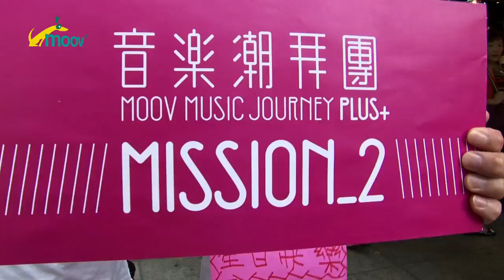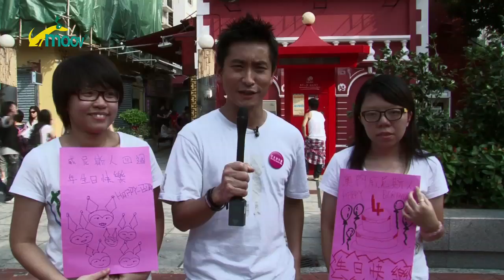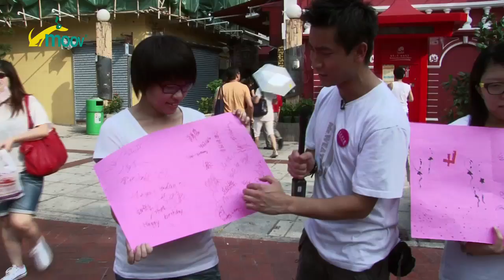MOOV音樂潮拜團之慶祝澳門威尼斯人生日 第三集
歡迎收睇MOOV音樂潮拜團，
每次你嘅偶像喺澳門開show 潮拜首領 范振鋒都會帶你哋親身去潮拜佢，終極目標係入後台見到佢！
今次第二次帶團就係去潮闖記者會！
經過喺facebook一輪選拔後，兩位潮童鞋就會同我地一齊去潮闖記者會，仲見到SAMMI、CHILAM、小豬添！

睇SHOW前兩位童鞋先要完成潮拜任務，勝出嘅童鞋先可以同潮拜首領喺SHOW後一齊進行終極潮拜 -- 潮闖記者會！